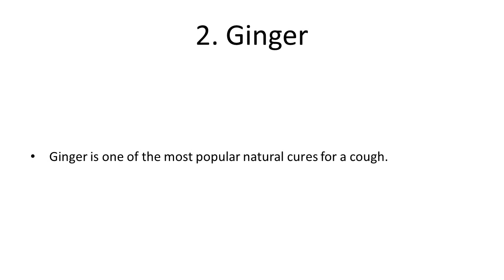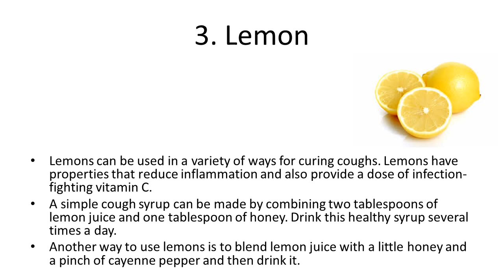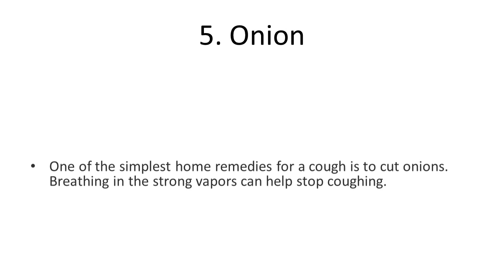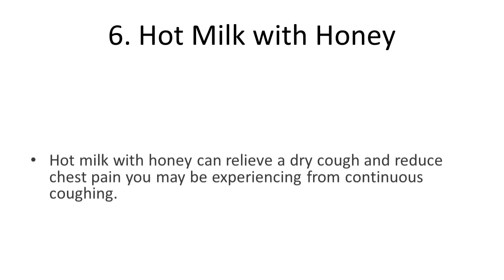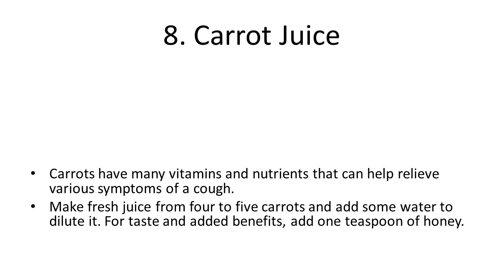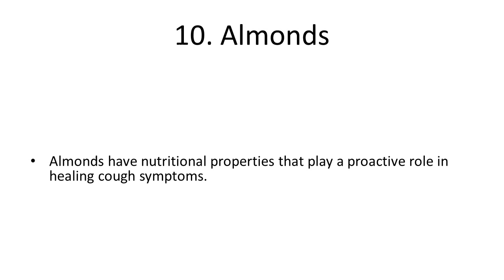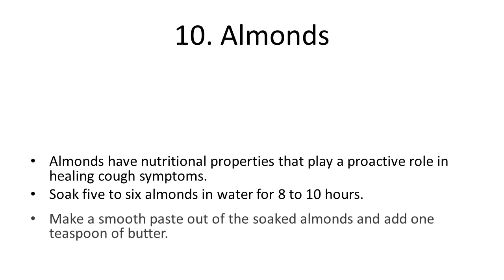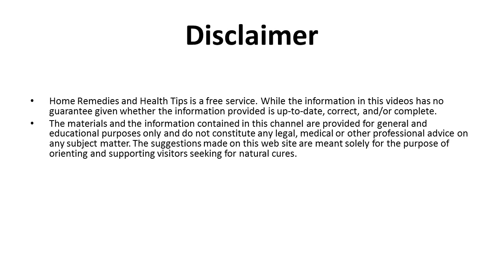Home Remedies For Cough | How to Get Rid of a Cough Fast in 10 Minutes